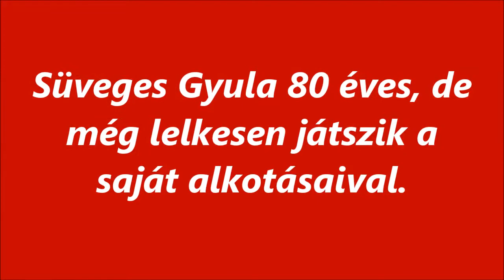R.K.V.t.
Gyula  barátom még mindíg  keméyen tolja.   Szeretnék  én is  80 évesen ilyen lelkesen vonatozni.